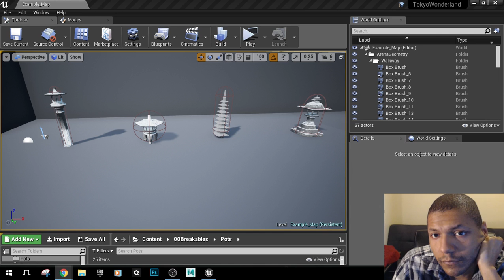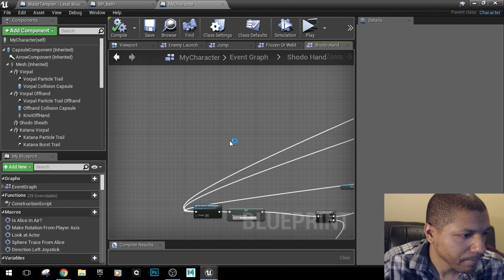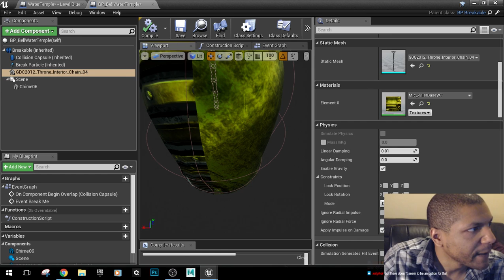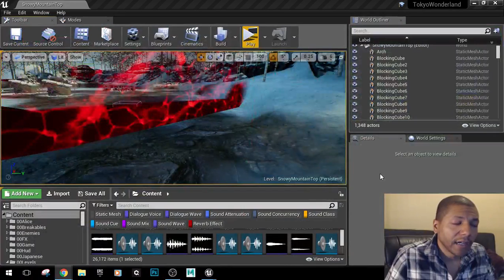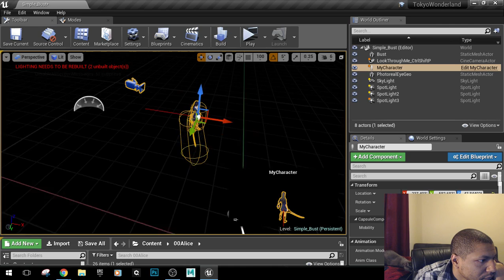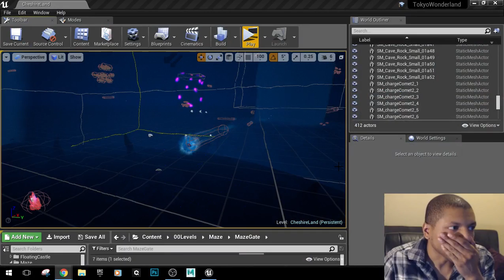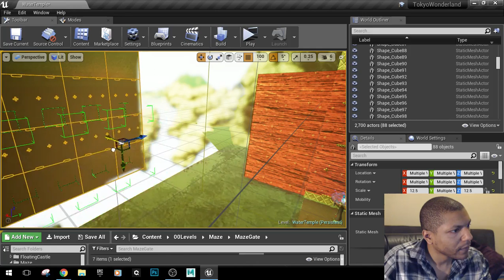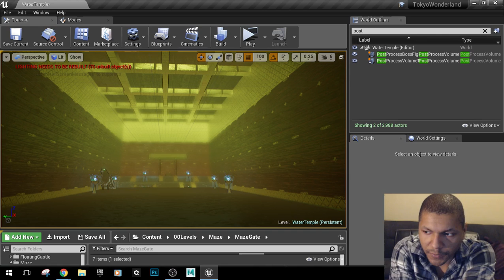Alice in Tokyo Wonderland UE4 Dev Stream Hack Slash Blueprints Live Tutorial Ask Me Anything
Blink Theory Live Streaming Unreal Engine 4 Game Development of 3rd Person Spectacle Hack n' Slash Alice In Tokyo Wonderland